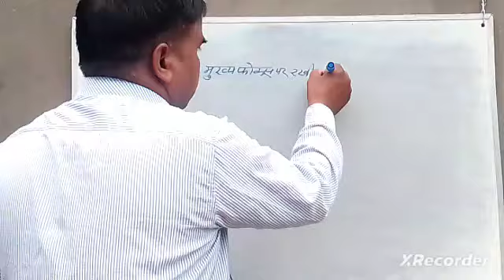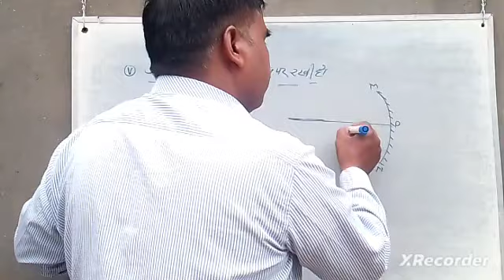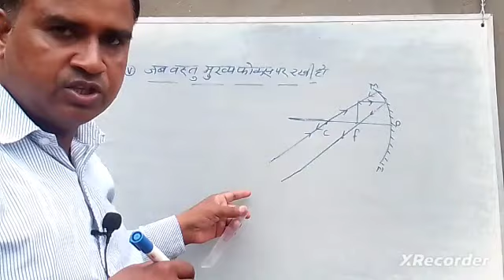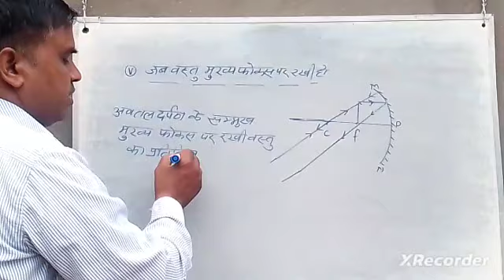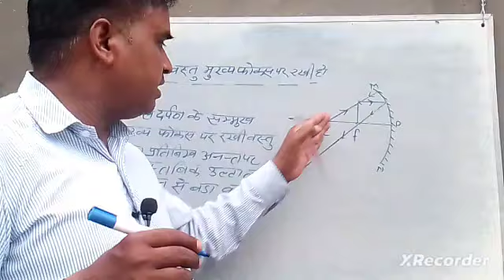दर्पण द्वारा प्रतिबिंब का बनाना //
Hello guys my aim you will teach of freely and totally free I want to the all Indians will educated and success so my my dream you will see this video from class 10th and the chapter number 9th of maths thank you